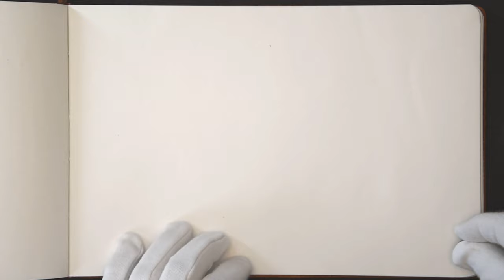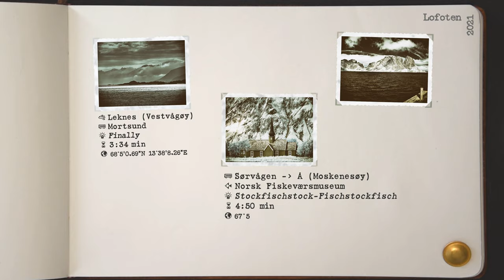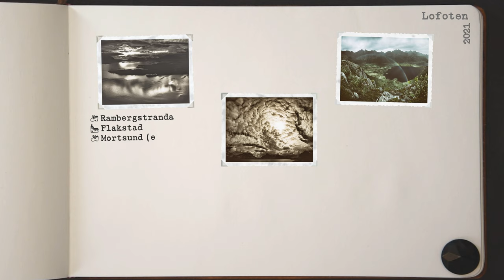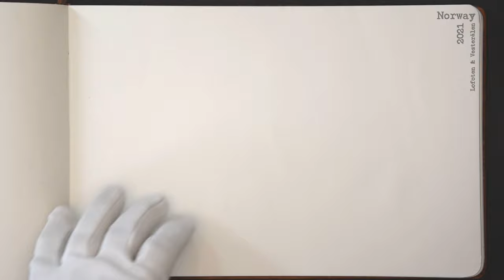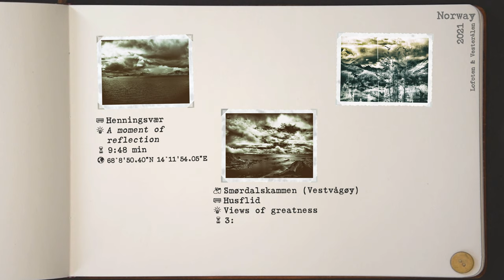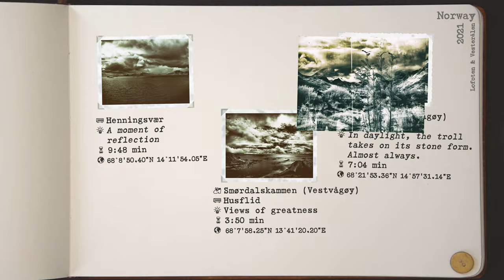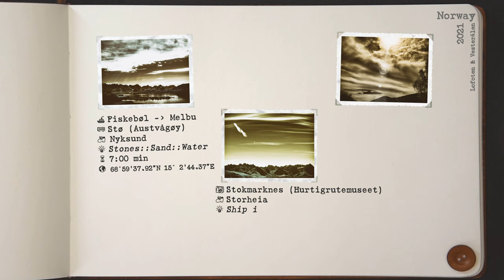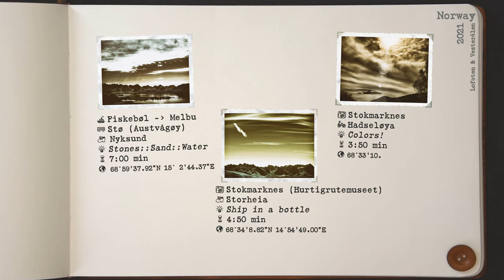THE TRAVELS - Lofoten & Vesterålen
Dieser Reise-Diashow-Film meiner Norwegen-Reise 2021 ist kein Reisebericht sondern ist eher ein Kunst-Buch-Video. Einige Bilder sind mit einer Infrarot-Kamera aufgenommen.

This travel slideshow film of my trip to Norway 2021 is not a travelogue but is more of an art book video. Some pictures are taken with an infrared camera.